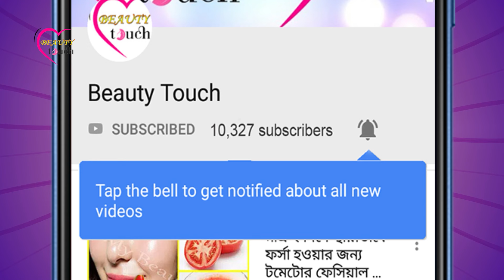৫ মিনিটে সব রকমের কালো দাগ ও মেছতা দূর করে ফর্সা ত্বক পান